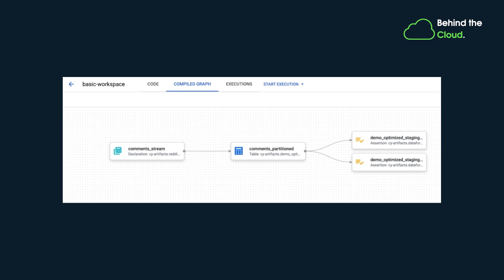Behind the Cloud: Dataform, what is it and why does it matter?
☁️ In this episode of Behind the Cloud, Matt discusses Dataform, what it is, and why it matters? ☁️

Timestamps
00:00:00 - Introduction to Cloud Data Warehousing
00:00:26 - The Shift from ETL to ELT
00:01:09 - Best Practices in Data Engineering
00:02:01 - Introduction to Dataform
00:02:23 - Dataform's Integration with BigQuery
00:02:44 - Advanced Data Manipulation with JavaScript
00:03:05 - Skill Requirements for Using Dataform
00:03:15 - The Paradigm Shift in Data Management
00:04:09 - Closing Remarks

Episode links:
The dbt (similar platform to dataform) viewpoint’. Good explainer for why this type of tech is important

In this series, Matt aims to address pertinent questions about GCP, covering topics from security concerns to the costs of using BigQuery and other services. The series will feature bite-sized videos targeted at analysts and digital marketers who are contemplating the transition to cloud-based technologies.

Have specific questions? Drop them in the comments below!